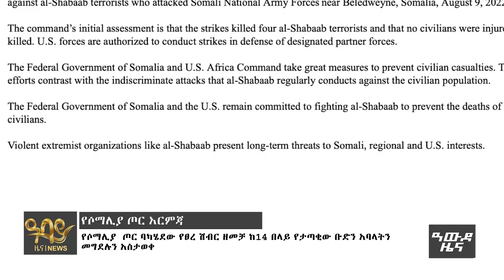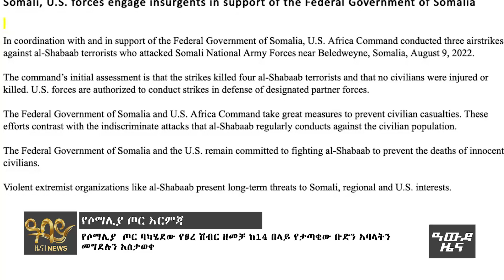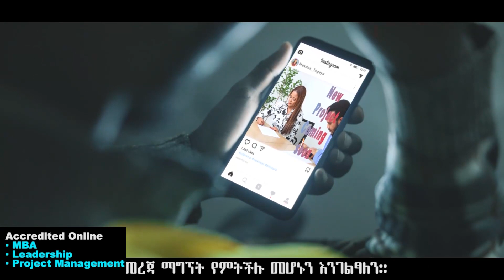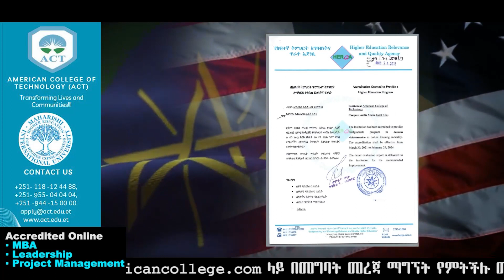የደ/ጽዮን ቅስቀሳ፡ ‹አዲስ አበባ ተሰልቅጣለች›‹በትግራይ ሁሉም እንዲታጠቅ› የመቀሌ ውሎ - Awde Zena - August 15, 2022 | ዓባይ ቲቪ ዜና